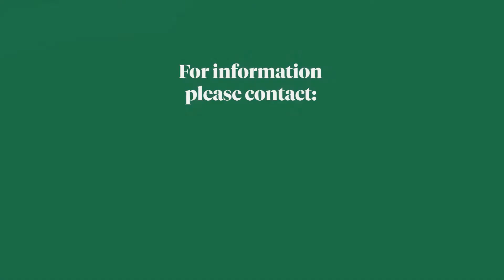6 South Lilhaven Lane - Littleton, Colorado - Kentwood Real Estate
This perfect 5 Bedroom, 7 bathroom retreat is ideal for private living or entertaining given the ideal expansive floor plan. Fine architectural details, front-range and golf course views throughout. On nearly one acre, the custom-designed home thoughtfully incorporates excellent workmanship of stone, stucco, and timber construction, while the interior offers an abundance of natural sunlight, high ceilings with true craftsmanship and details. The “in-town” 7-home neighborhood offers privacy, charm, and elegance along with two river-fed ponds with gazebo, all within the gates of Columbine Valley Estates. The cul-de-sac of serenity and beauty offers a true sense of country living with the added convenience of trail access to Old Town Littleton shops, restaurants, light rail, Aspen Grove, Hudson Gardens, Breckenridge Brewery...and just minutes from downtown Denver. Entertain, relax and enjoy the luxurious, heated saltwater swimming pool and spa, walk-out basement w/large recreation/media room and pub (9' ceiling), large gourmet kitchen with nook, exquisite Master Bedroom with Finnish sauna, five-piece bath, plus four spacious suites w/private baths & walk-in closets. Two full-size laundry rooms - one located upstairs and one on the main level. In-floor radiant heat on all three levels. Two oversized, two-car garages with tons of storage. This home has 5 fireplaces (Master Bedroom, upstairs Library, two shared fireplaces located between the Study and Living Room, Kitchen, and Family Room, and another located in the lower level rec area) plus an outdoor fire-pit. Additional features: elevator ready, outdoor landscaping lighting, wine storage in the basement, SubZero + 2 drawer refrigerators, Central Vacuum, impressive water feature at property entrance, and fencing around pool and spa area. Immediately adjacent to Columbine Country Club.